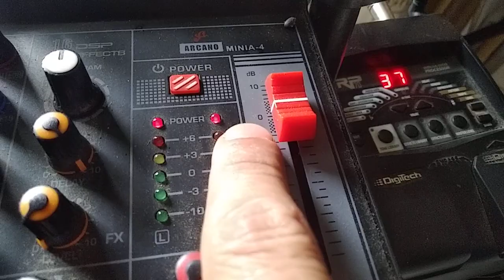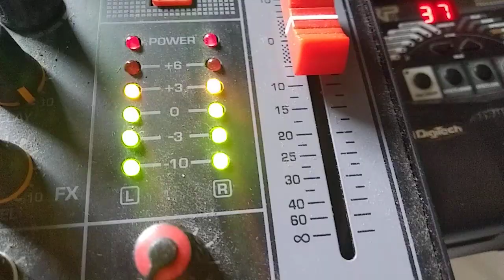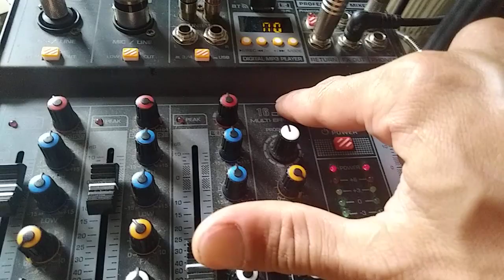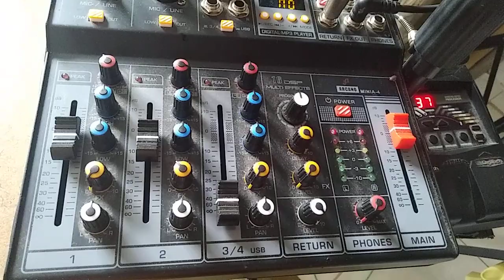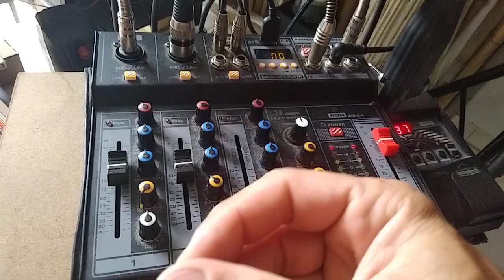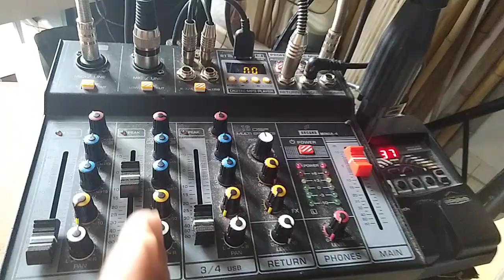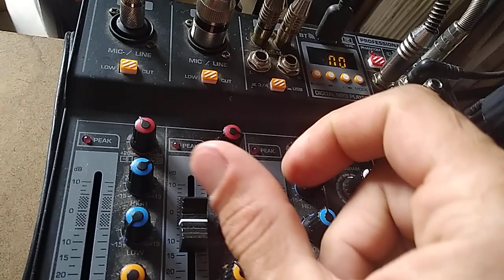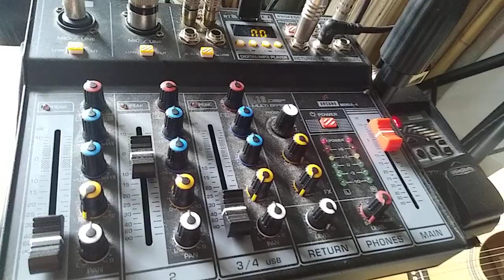Regulagem da mesa para violão e voz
Como regular mesa de som para violão e voz.

Chave Pix para doar e ajudar a manter este canal. Contribua com qualquer valor:
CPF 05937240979